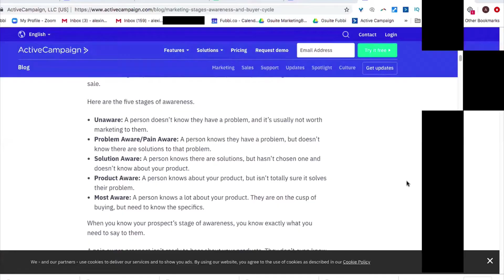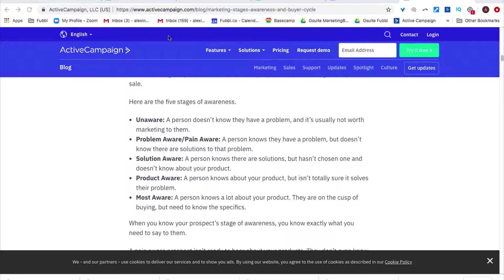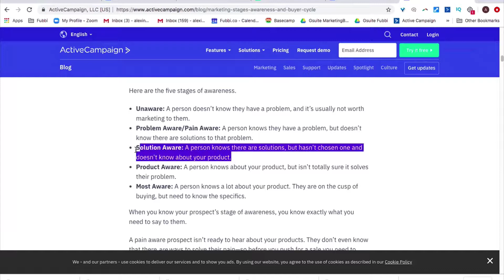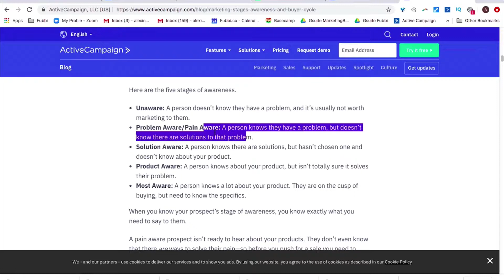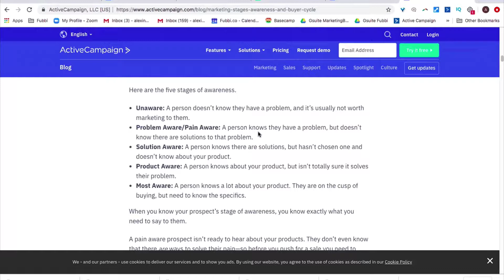How To Create Great Marketing Offers using Eugene Schwartz's 5 stages of buyer awareness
Alexi Neocleous is one of the best copywriters and online marketers I’ve come across in a long time.

His approach to offer creation is world-class.

Why?

Because he understands the importance of the 5 stages of awareness explained by Eugene Schwartz in his book Breakthrough Advertising.

Here are the 5 phases in a nutshell:

1. The Most Aware: Your prospect knows your product, and only needs to know “the deal.”
2. Product-Aware: Your prospect knows what you sell, but isn’t sure it’s right for him.
3. Solution-Aware: Your prospect knows the result he wants, but not that your product provides it.
4. Problem-Aware: Your prospect senses he has a problem but doesn’t know there’s a solution.
5. Completely Unaware: No knowledge of anything except, perhaps, his own identity or opinion.

In this conversation, Alexi reveals his approach to using this framework to create highly targeted offers to your customers depending on where they are in terms of awareness.

Alexi also explains how he used his skills to get a PERSONAL invitation from Warren Buffett to attend his annual general meeting.

Don’t forget to share this with someone who might find it useful!

BUSINESS GROWTH COACHING:
Do you want to set yourself up for an epic 2020 using online Strategies that actually work?

Results you can expect to achieve within this membership:
• Get clear on your ideal clients and what they're looking to buy right now
• Help you create amazing products and services that deliver amazing products, courses or membership sites that deliver incredible results
• Craft compelling offers that make you money while you sleep
• Launch your own podcast on iTunes even if you don't currently have a podcast idea
• You'll get immediate access to my Premium Productivity course valued at $497 US
• I'll personally jump on a face to face brainstorming session (valued at $497 US) and we'll lock in some quick wins targeted at boosting your profitability within 30 days